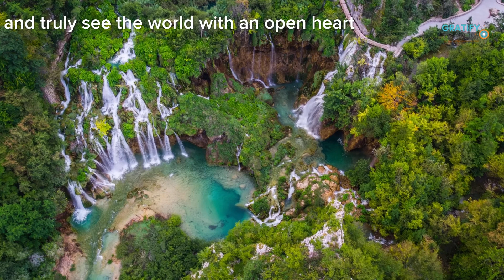Best Anniversary Trips - Experience your existence in every Journey - Gratify Travel & Vacations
Happy Anniversary! 1st year, 5 Years, 10 Years, 25 Years, 50 Years...
We create Authentic & Unique Experiences. Your Budget. Your Style. Your Interests. Your Way. Destinations carefully selected. Personally planned Anniversary Trips created in detail & tailored to you two.